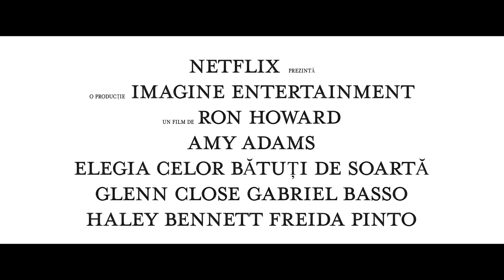Elegia celor bătuți de soartă, de Ron Howard | Amy Adams, Glenn Close | Trailer oficial | Netflix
J.D. Vance (Gabriel Basso), un fost pușcaș marin din sudul statului Ohio, în prezent student la drept la universitatea Yale, este pe punctul de a obține jobul de vis, dar o criză în familie îl obligă să revină acasă, în mediul pe care încerca să-l uite. J.D. trebuie să facă față dinamicii complicate din familia lui din Apalași, inclusiv relației volatile cu mama lui pe nume Bev (Amy Adams), care se luptă cu dependența. Cu ajutorul amintirilor despre bunica lui, Mamaw (Glenn Close), femeia puternică și inteligentă care l-a crescut, J.D. înțelege până la urmă că, pentru a-și îndeplini visele, trebuie să-și accepte originea.

Bazat pe romanul lui J.D. Vance, considerat bestseller de către New York Times, și regizat de Ron Howard, câștigător al premiului Oscar, ELEGIA CELOR BĂTUȚI DE SOARTĂ este o autobiografie ce oferă o privire în culisele drumului unei familii spre supraviețuire și triumf. Urmărind trei generații pline de culoare, fiecare cu propriile probleme, povestea familiei lui J.D. explorează suișurile și coborâșurile definitorii pentru cultura rurală din Apalași.

Despre Netflix
Netflix este liderul global al serviciilor de divertisment prin vizionare online, cu 193 de milioane de abonați din peste 190 de țări care se bucură de seriale, documentare și lungmetraje într-o mare varietate de genuri și limbi. Abonații au acces nelimitat la conținut, oricând și oriunde, pe orice tip de dispozitiv conectat la internet. Aceștia pot reda, întrerupe și relua vizionarea, fără publicitate sau angajamente.